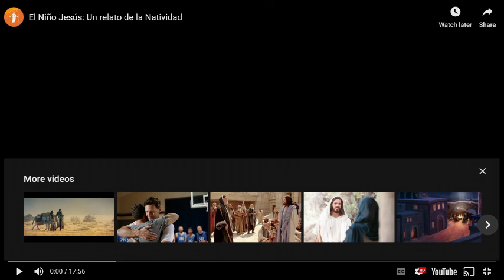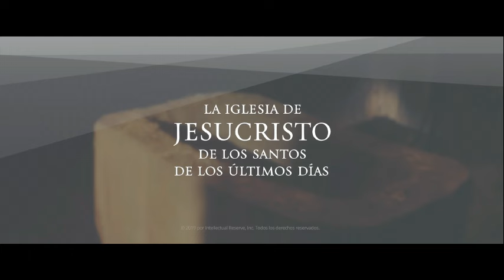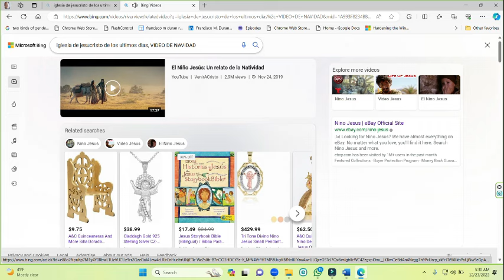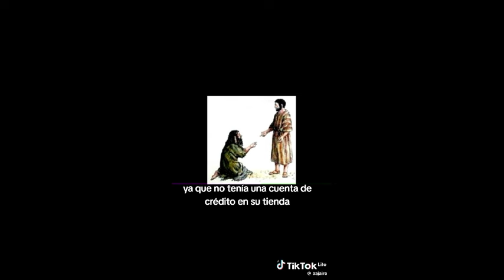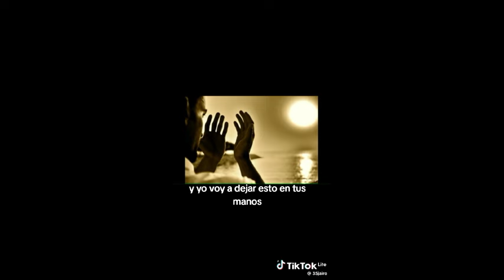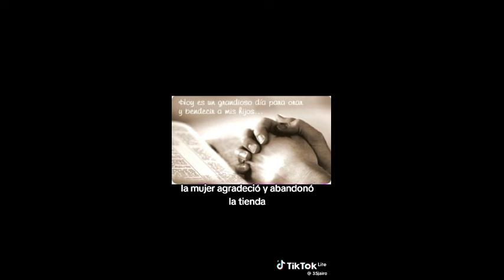JESUCRISTO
RECUERDA QUE NUESTRAS PERTENECEN A jesucristo